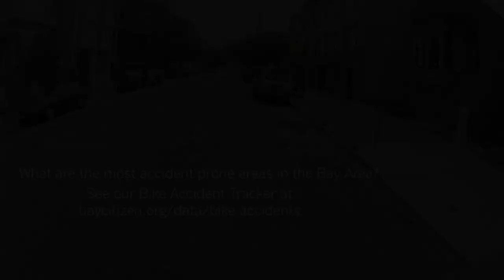Bicycle Minivan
Fed up with cars, traffic, parking and Muni, some San Francisco parents are using their bicycles as minivans to haul their children. One parent discusses why she made the switch from car to family bike.

Produced by Jan Sturmann